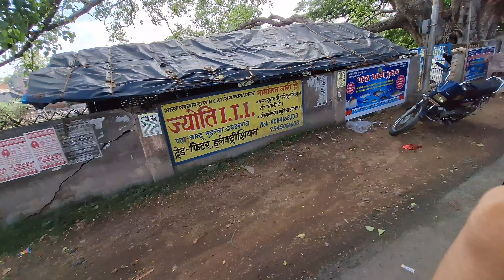अब मेरी हिम्मत टूट रही है....❌️🫢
तलाक का केस करने के बाद पहली बार कॉल किए हैं मेरे पति/ Husband 🤩

Maintenance के नाम पर अपने बच्चे को ये दिये है अभी तक..😡

Thank you so much to all of you for all your love ❤️ n support 🙏

mera shivani_agarwal_jharkhand ke naam se ek channel pahle delete ho chuka hai.. jisme 25k + subscribers (mera family) the..

hum daily blogging karte hai.. aur videos daily aate hai mere channel pe..

stay blessed 🙌 n happy..

parmatma sabhi ko khus, healthy, wealthy rakhe...

Shivani Agarwal Jharkhand
Daily vlogs Shivani Agarwal
Daltonganj Shivani Agarwal